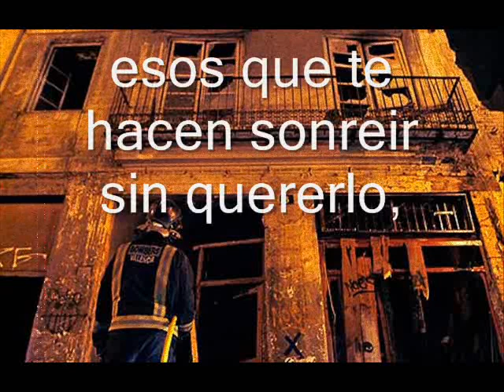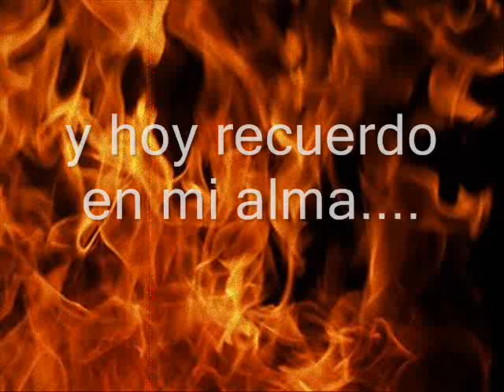guestia.wmv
Dedicado a un hogar que se quemo.